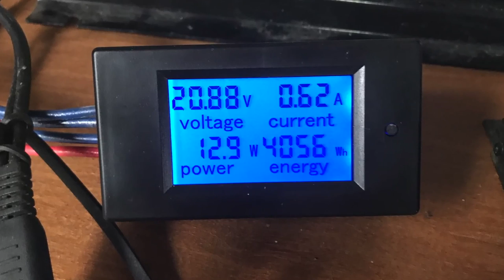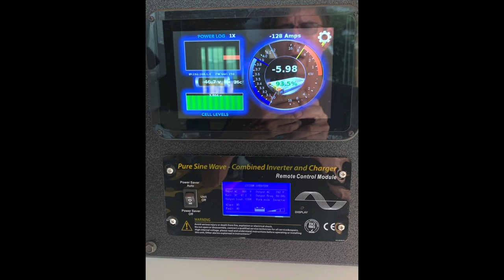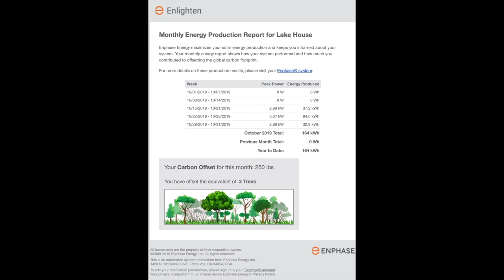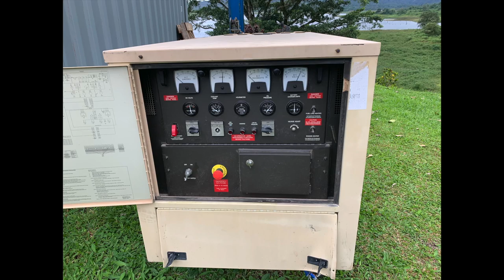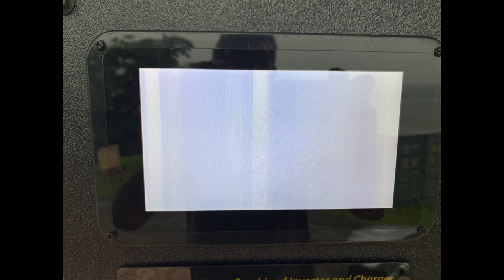EVTV on Tesla Cybertruck Unveil Wardrobe Malfunction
This episode we describe the Epic Fail of the Tesla Cybertruck unveiling but discuss the brilliant success of the Tesla design of this instantly iconic truck design.  Tesla hit all the key points of what and why men in the U.S. buy and drive pickup trucks and combine it with a manufacturing revolution that promises to change the auto world forever.

Also in this episode, footage of PowerSafe100 installation in Costa Rica.